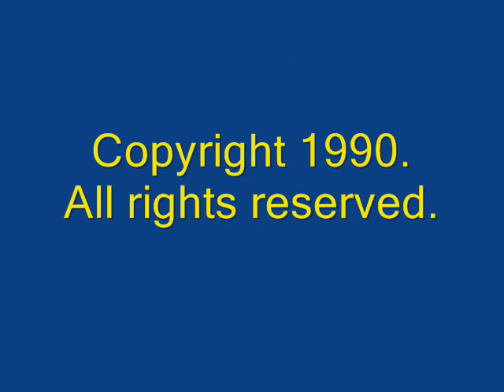Hymn-Lament (1991)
Performed at a student concert, Aristotle University, Thessaloniki, 1991.